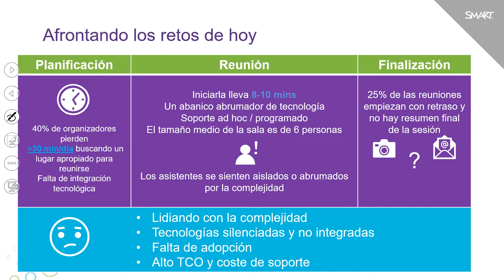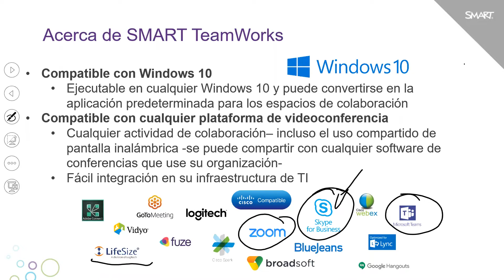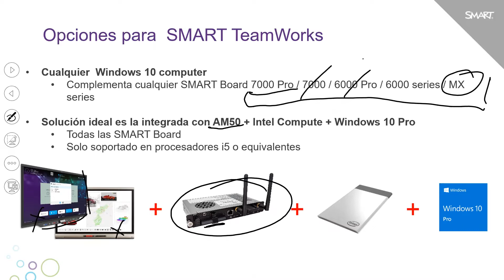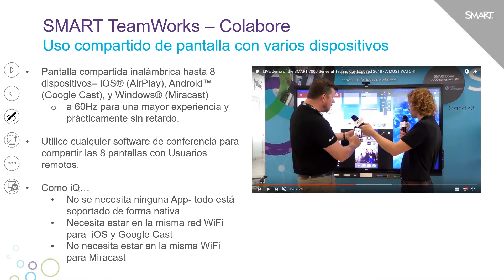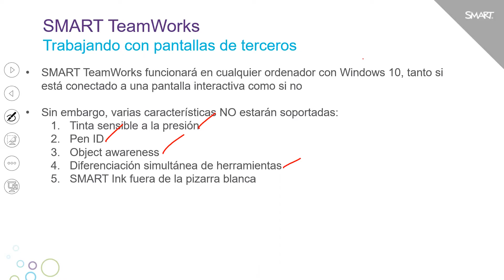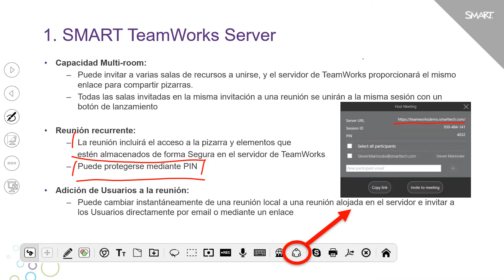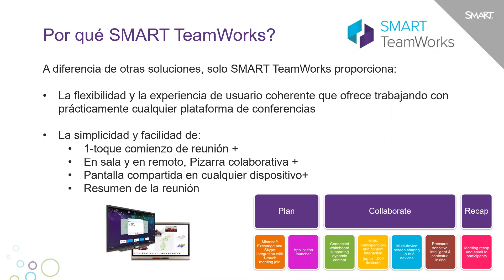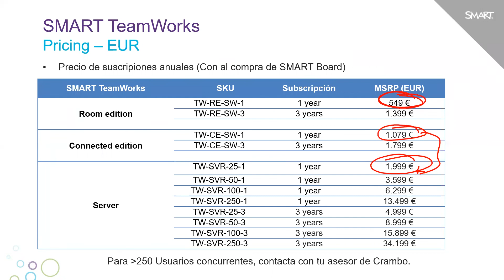Crambo Connect | SMART for Business. TeamWorks